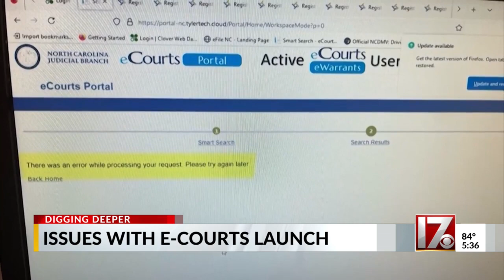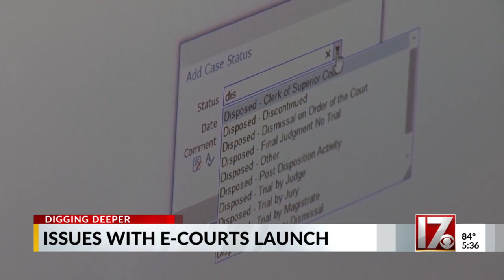NC counties dealing with issues during eCourts launch